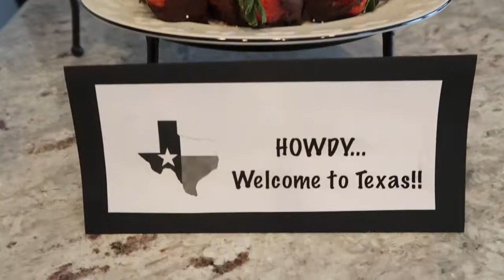Off To See Grammy & Grandad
Second trip to Texas

Jan-Feb 2019